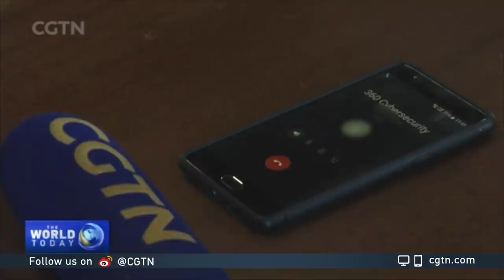Findings of CIA hacking Chinese industries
A report out this week shows possible evidence of U.S. cyberattacks on Chinese companies. Findings by Chinese cybersecurity provider Qihoo 360 says a Central Intelligence Agency (CIA) hacking group has been breaking into key Chinese industries for as many as 11 years. The team behind the discovery tells CGTN's Sun Ye they're 99-percent sure who the culprit is.